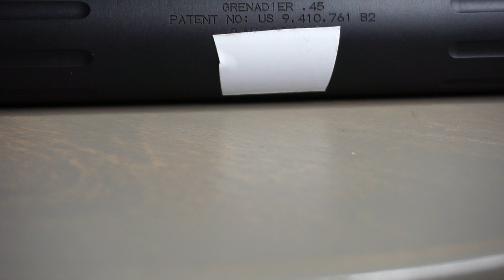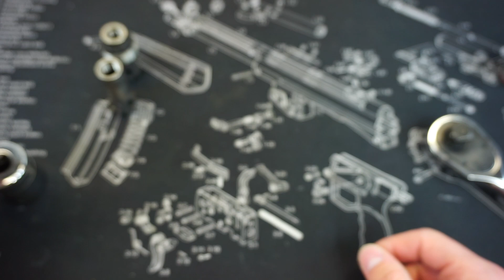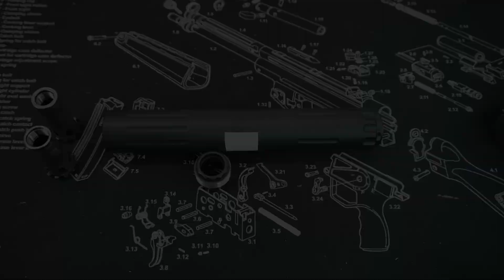Tion Inc. Grenadier (First Impressions)!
Want some sweet FirearmFreedomMerch?

New Podcast